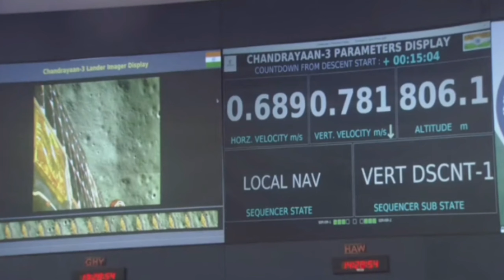chandrayaan 3 mission.chandrayaan-3 full video,chandrayaan 3 live,চাঁদে নেমেই ছবি পাঠালো চন্দ্রযান ৩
chandrayaan-3 foreign media
chandrayaan 3 foreign media pack
chandrayaan 3 live
chandrayaan 3 live bangla
chandraghan mission
chandraghan 3 mission
chandroday new update
chandraghan 3
Chandru Jaan 3 lender

chandrayaan 3 live tracking in hindi
chandrayaan 3 live bangla 23 august
chandrayaan 3 live bangla 23 August full video
চন্দ্রযান
চন্দ্রযান কিভাবে ল্যান্ডিং করবে
চন্দ্রজন নিউ আপডেট
চন্দ্রযান নতুন ভিডিও

Today we all Indians are proud to have landed our spacecraft on the lunar soil